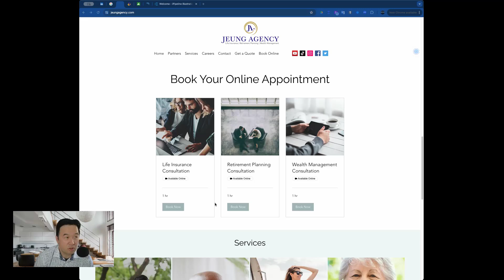Jeung Agency Financial Services Firm (5 Star Google Rated, Online Appts, Partnering 70 Companies)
Check our rating on google and facebook  5/5